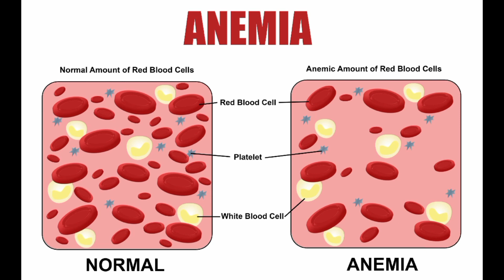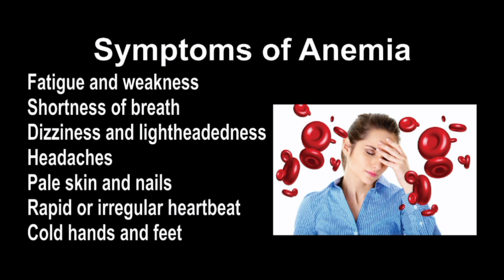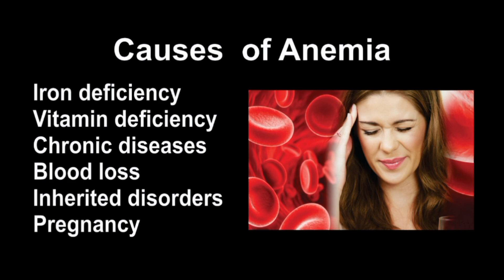What is Anemia and its Symptoms l What is the main causes of Anemia l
Anemia is a medical condition that occurs when the body doesn't have enough red blood cells or hemoglobin, which is the protein in red blood cells that carries oxygen throughout the body. When there are too few red blood cells or the hemoglobin level is low, the body's tissues and organs don't receive enough oxygen to function properly.

Some common symptoms include:
Dizziness and lightheadedness
Pale skin and nails
Rapid or irregular heartbeat

Main Cause of anemia include:
Iron deficiency
Vitamin deficiency
Chronic diseases
Blood loss
Inherited disorders